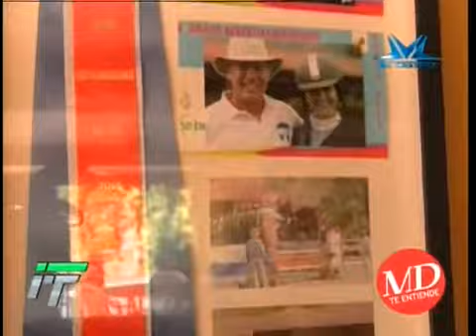TVC Fútbol a Fondo- Reportaje de equitación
Televicentro TVC tvcplay TelevicnetroHN La equitación es un deporte apasionante que tiene muchos seguidores y practicantes en nuestro país.